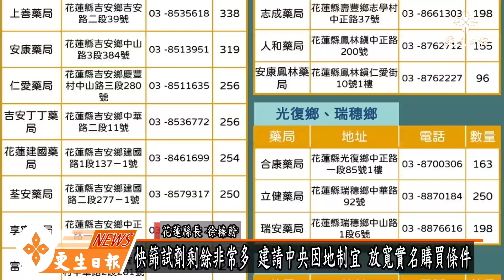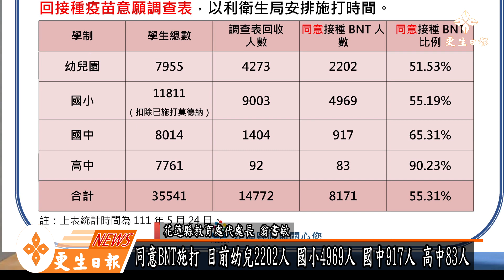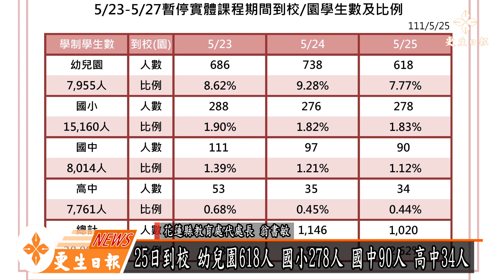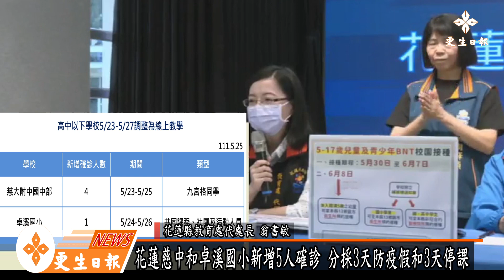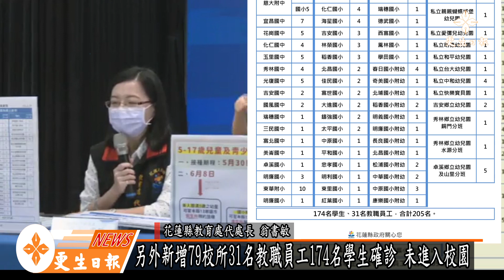花蓮增1558例確診 快篩試劑充足建請中央放寬購買條件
花蓮縣長徐榛蔚說明

花蓮縣衛生局長朱家祥說明

花蓮縣教育處代理處長翁書敏